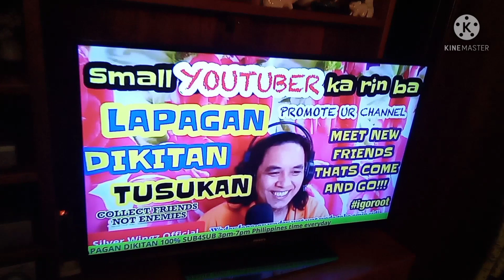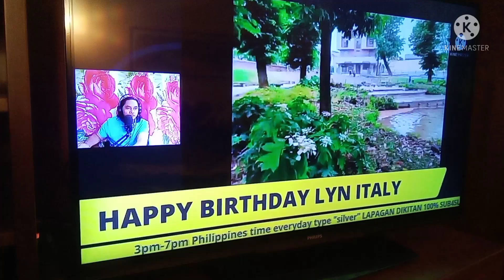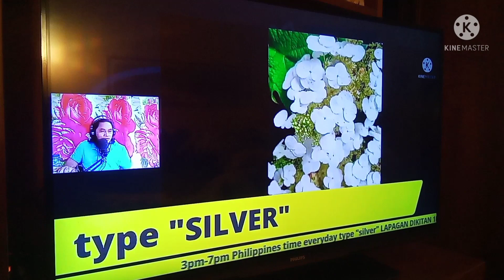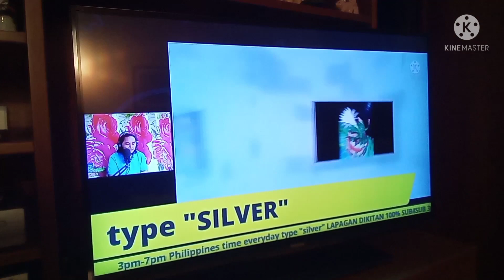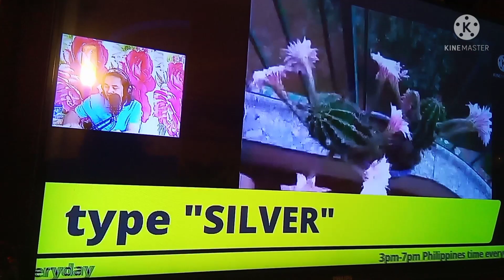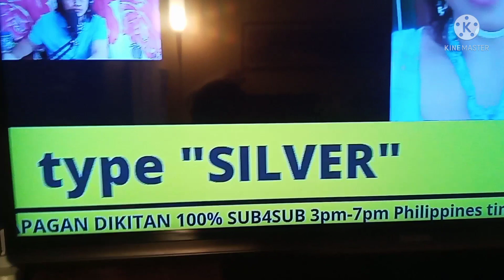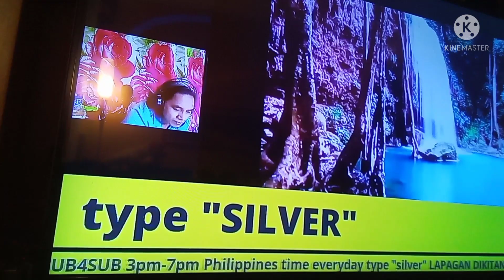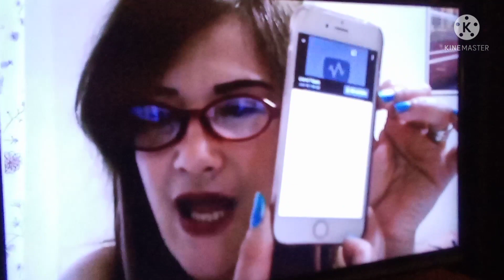BIRTHDAY GIFT FR. ❤️@SILVER WINGZ OFFICIAL,❤️@MIKA FLOWER